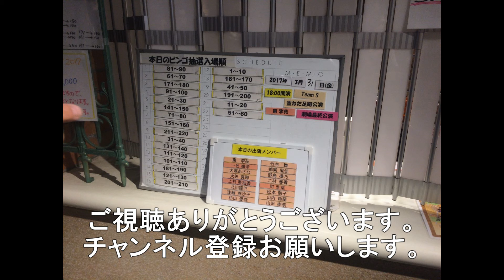【倍速ドライブ動画】 上関町から県道72号線経由で柳井医療センター前まで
今回は先日訪問した上関町の住吉神社からの帰りのドライブ動画になります。